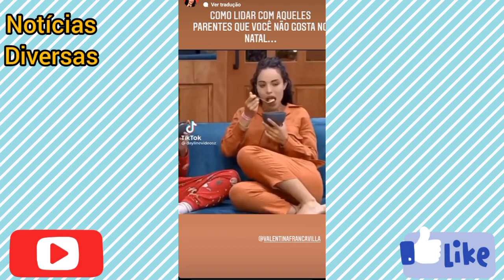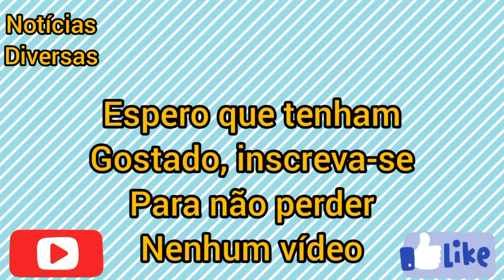ALINE MINEIRO PASSA O NATAL COM SUA TIA